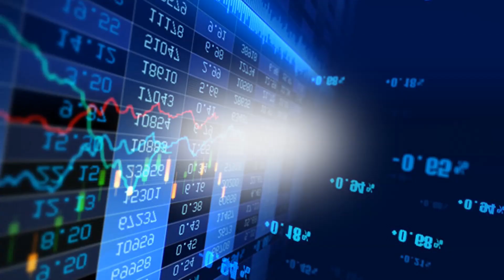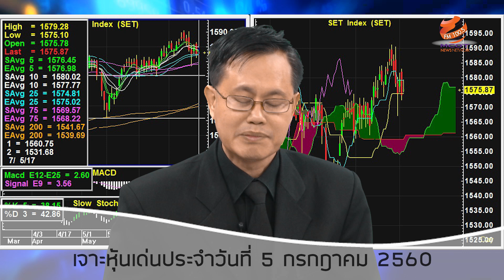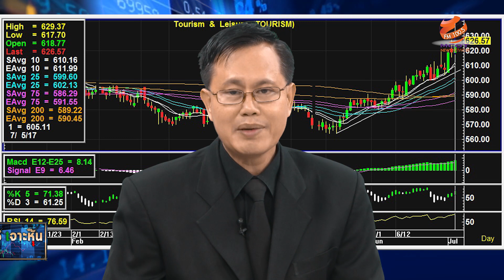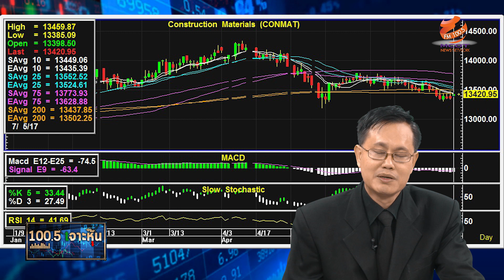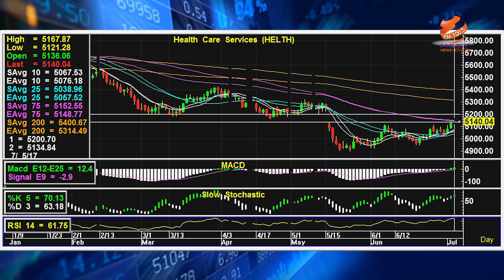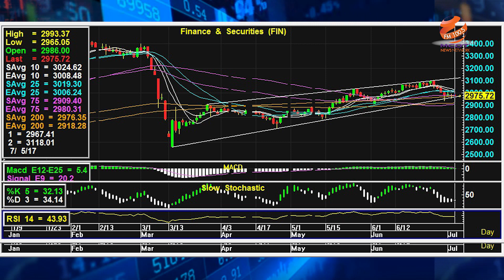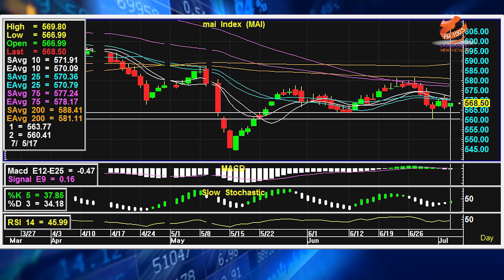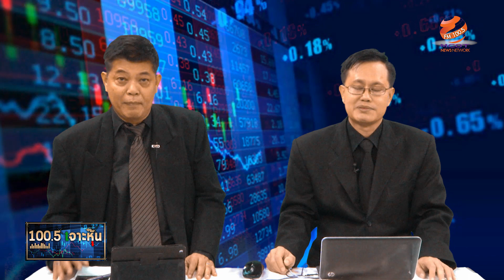ห้ามพลาด 100.5 เจาะหุ้น ประจำวันที่ 5 กรกฎาคม 2560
ร่วมวิเคราะห์เจาะลึกทุกตัวหุ้นโดย FM100.5 News Network และรายการเจาะลึกเศรษฐกิจ ทุกวันจันทร์-ศุกร์ เวลา 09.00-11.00 น. โดย Commentator ประจำรายการ สุเชษฐ์ สุขแท้ / ช.โชติวงศ์  เพ็ชญไพศิษฏ์ เพื่อนักลงทุนทุกคน ได้รู้ทัน รู้ลึก รู้จริง รู้ทุกสิ่งในตัวหุ้น